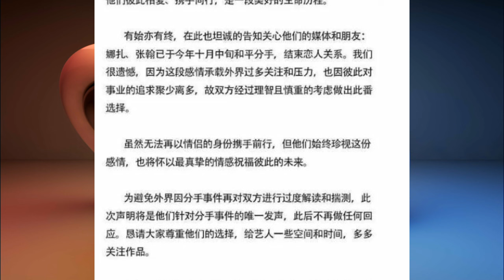Zhang Han and Nazha are in the same frame apart from each other. 7 years after their breakup, they g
Zhang Han and Nazha are in the same frame apart from each other. 7 years after their breakup, they go their separate ways but are full of cinematic feeling.